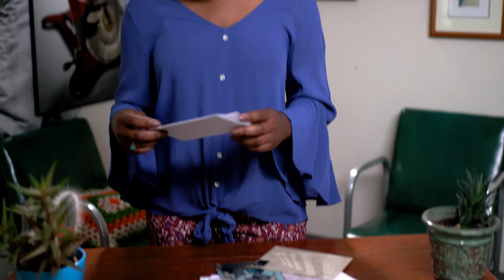It's Time for Your Screen Test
Cervical cancer is preventable with regular screening. At age 21, women can be screened with a Pap test. Starting at age 30, women can also get an HPV test as part of screening. The HPV test can find the types of HPV (human papillomavirus) most commonly found in cervical cancer. HPV is very common in younger women, but in most cases it clears from the body on its own. In women 30 and older, though, a “high risk” HPV infection is less likely to go away on its own. That's why regular screening is important.